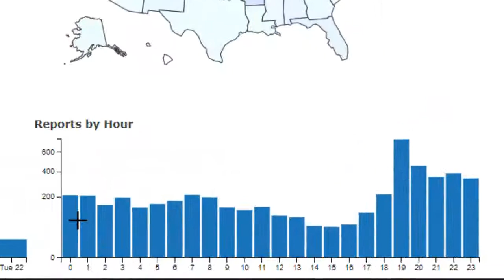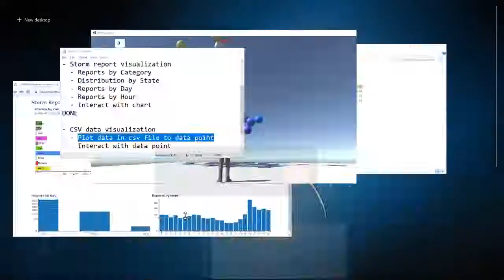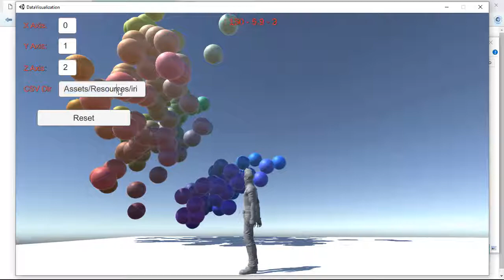[GameDev] Data visualization using D3js and Unity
Hi all,
Today i'll demo about storm report visualization using D3js and Aeris Weather API. And another about visualize data from csv file using Unity.
- Storm report visualization
  - Reports by Category
  - Distribution by State
  - Reports by Day
  - Reports by Hour
  - Interact with chart

- CSV data visualization
  - Plot data in csv file to data point
  - Interact with data point
  - Change data if you want ^^